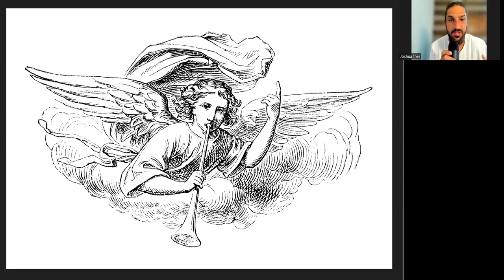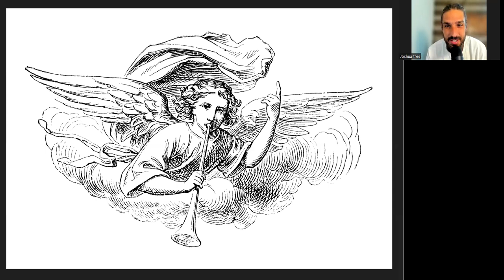The blast of the trumpet!! Feast of Trumpets 2022! Holy Convocation tonight!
If you would like to join the Holy Convocation tonight please email us at bring Communion elements and lets enter into the presence of The Lord with an offering made by fire hallelujah!
Remember brothers and sisters that this is a Holy Day and The Lord tells us to do no servile work and the gather together in a sacred assembly :) I pry that all who see this message would not exalt the ways of the world and our own thoughts above The Word and commands of God. Following The Word of God is how we worship The Lord in Spirit and truth hallelujah!
Around 8pm eastern time i will send the zoom video link so you can join :) Please keep in mind this is not about any of us but it is about The Lord and worship of Him so please keep that in mind when we gather together tonight. Father in Jesus Name we pray that YOU would keep our hearts and minds stayed on YOU and not our own feelings,insercurity and thoughts...We pray in agreement that all YOUR true children would worship YOU in spirit and truth amen!